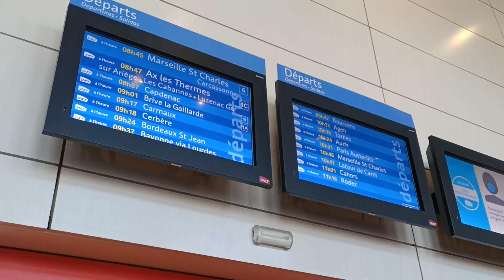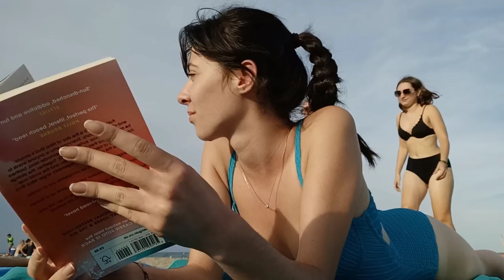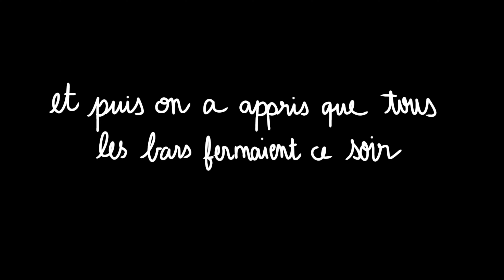barcarès 2022 ft. les copines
venez en vacances avec nous c'est cool